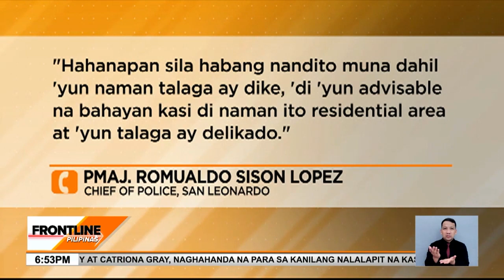Bahagi ng dike sa Nueva Ecija, gumuho; nasa 20 bahay, nadamay | Frontline Pilipinas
FrontlinePilipinas | Nawalan ng bahay ngayon ang ilang pamilya sa Nueva Ecija matapos madamay sa pagguho ng riprap. News5 | via Gerard de la Peña